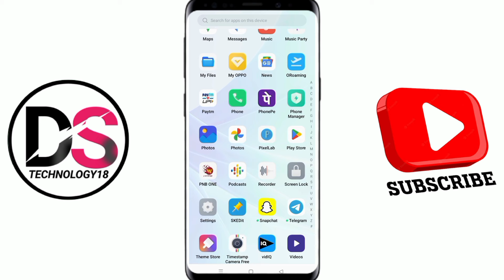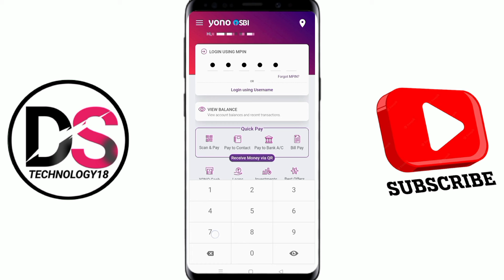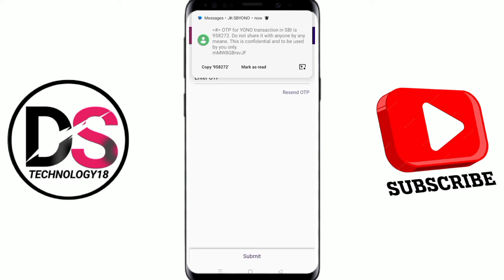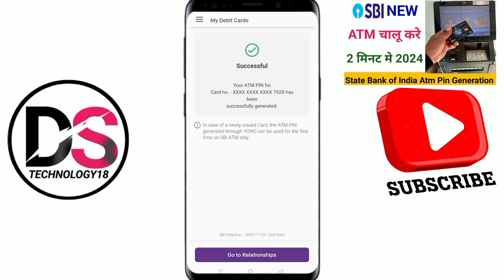Yono Sbi Atm Pin Generation Process 2024 , Yono sbi atm pin generation , yono sbi atm activation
sbi atm pin kaise banaye mobile se
sbi ka atm pin kaise banaye online Mobile Se
how to generate sbi atm pin online
online sbi atm pin generation
sbi atm ka pin kaise banaye mobile se